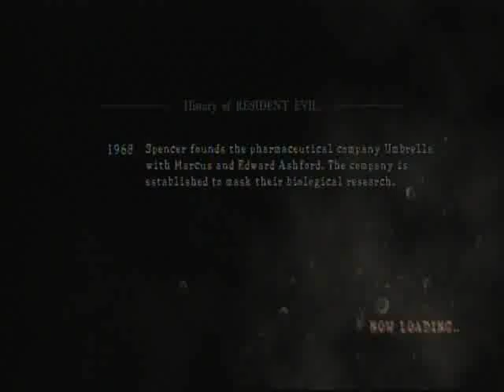Resident Evil 5 Part 11: Silly Little Man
Hello again and welcome to part 11 of my Resident Evil 5 walkthrough! In this part, we'll have to battle an army of Majini and many, MANY Cephalos. It's impossible to know which ones carry Cephalos in here, so I'd recommend just blasting away with a shotgun. It's very important that you take out the two Majini with dynamite right away. They can do some serious damage and I almost died from them. But anyway, we'll get a few more treasures in the cave and then finally head out. Then, we'll finally bump into Irving. He is definitely a sad, strange little man, but he ends up making his getaway with the help of a mysterious masked woman. Who is she? Please comment, rate and subscrie. I'd really appreciate it. Thanks!